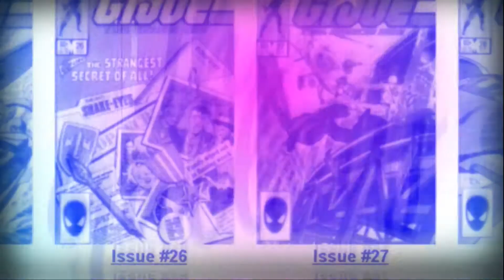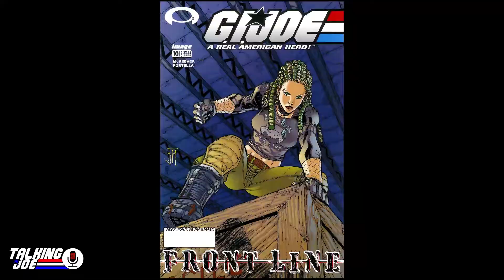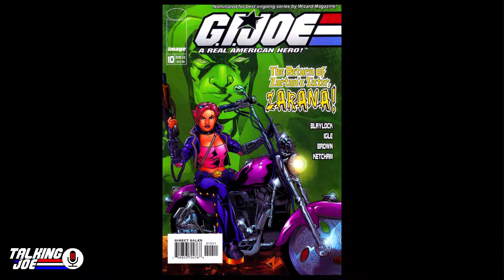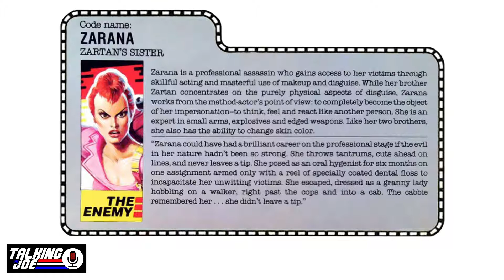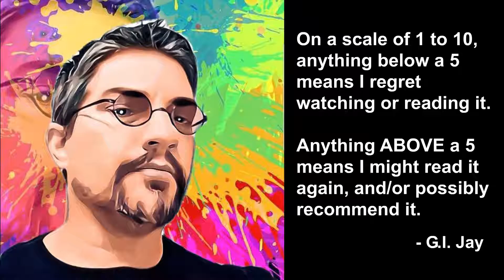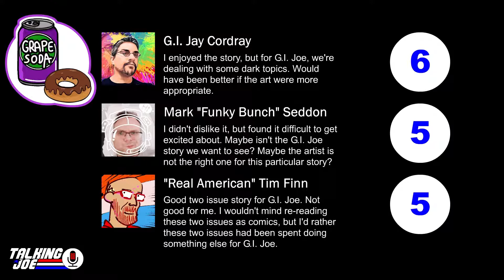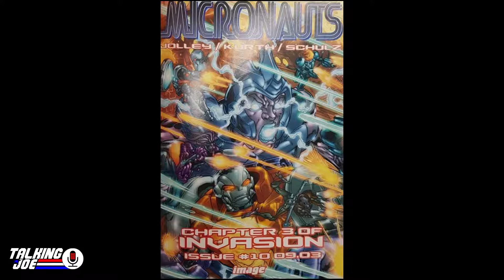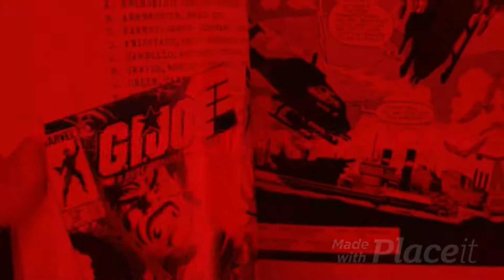TJ 136 Disavowed Pt 13: G.I. Joe Front Line #9-10 Zanya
TJ 136 - Disavowed – G.I. Joe Frontline #9-10 “Family History” (Devils Due 2003)
Mark, Tim Finn and Jay Cordray are talking G.I. Joe Frontline #9-10 in our ongoing look at the “Disavowed” Devils Due era of G.I. Joe comics.
Questions asked; Is the artist the right choice for this particular story, how old is Zanya actually supposed to be, are you only a real man if you drink from a fur edged beer tankard, who does the Dreadnok’s merchandise anyway AND MORE!
Mark also runs out of InnuenJoes but will he elicit a Titter from the guys as this feature gives its final death-throes. But the good news is it gives space for a brand new feature – to follow in an upcoming episode!

About Talking Joe:
Talking Joe is a weekly podcast in which Mark, Tim & Jay and a revolving set of guests co-hosts review and discuss the ever evolving, always entertaining world of G.I. Joe comics. The journey began with Marvel's epic 155 issue run and continues through to present day IDW and Devil's Due eras.

👬Friends of Talking Joe👬
Tim Finn